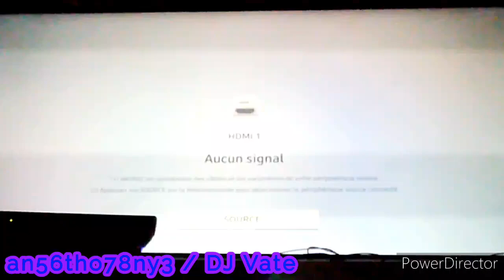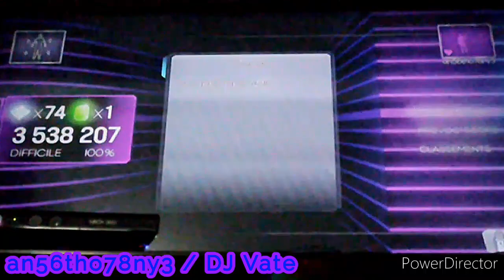Dance Central 3 (Gameplay) - Y.M.C.A.